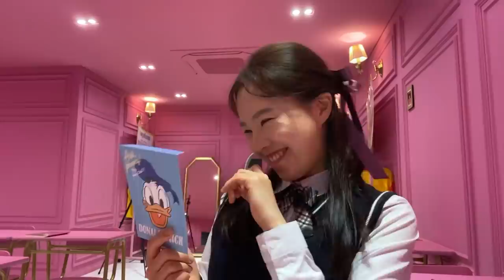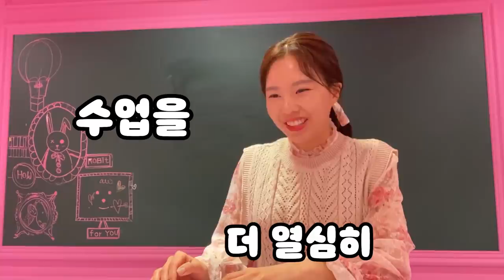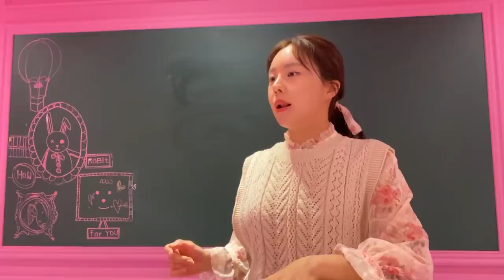새학기 되면 이런다-오그라듦 주의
잔뜩 기대하고 설레는 마음으로 학교 왔는데♡
제 상상이랑 현실은 완전히 반대네요
그래도 앞머리랑 같은 반 돼서 다행이에요
새 친구 사귀기도 더 수월할 것 같아요
앞으로 어떤 일들이 기다리고 있을까요?
기대돼요!